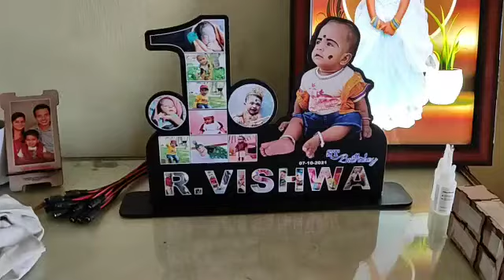1 year birthday gift acrlic engraving for order go to description box